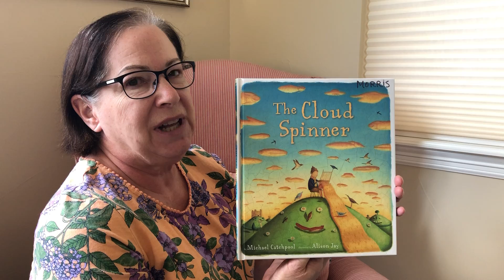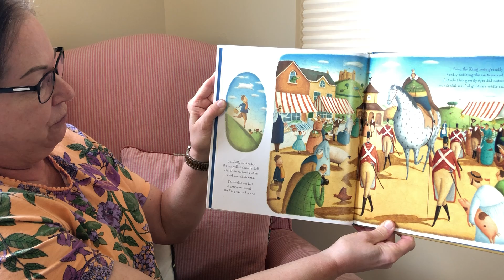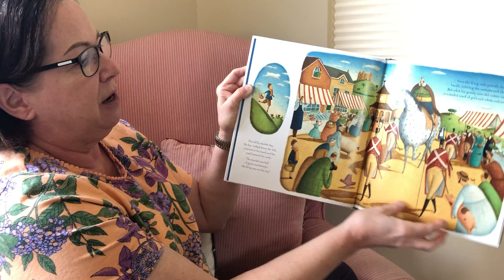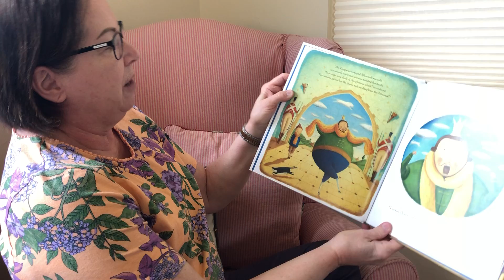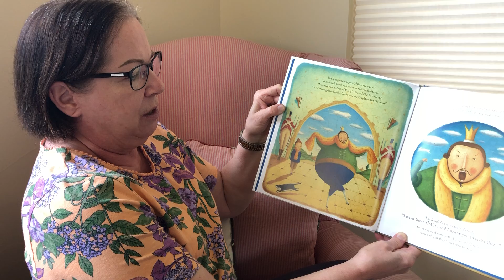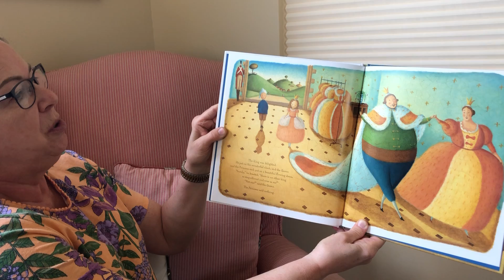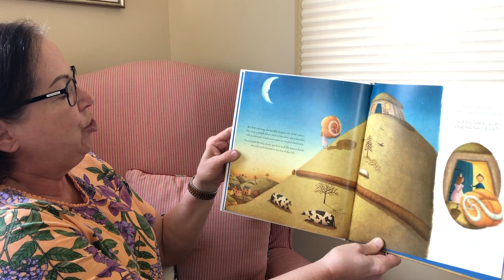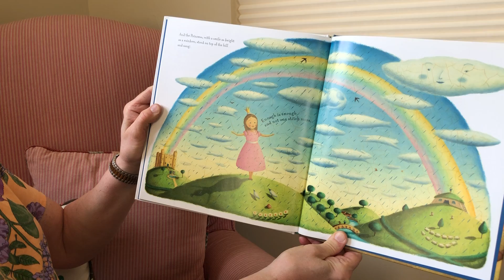Mary Kay reads The Cloud Spinner